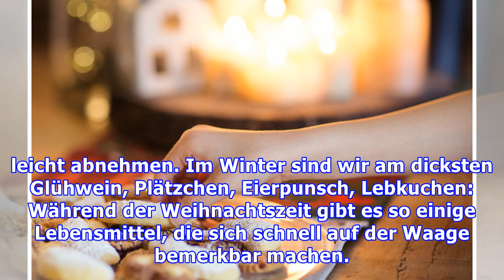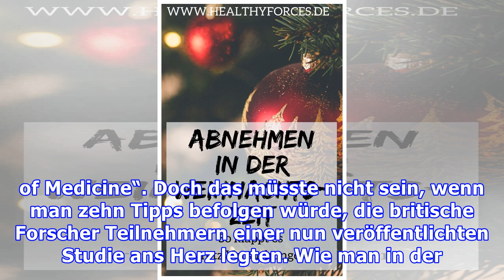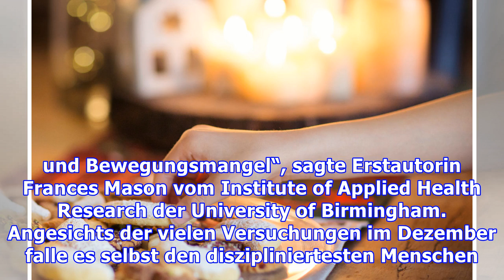Trotz Weihnachtszeit abnehmen!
Gewichtsreduktion während der Weihnachtszeit: Einfache Tipps helfen Plätzchen, Festtagsbraten, Punsch und Glühwein: In der Weihnachtszeit wird meist mehr geschlemmt als sonst üblich. Die Folgen der Völlerei sind oft schnell auf der Waage zu sehen. Doch trotz dem Schlemmen an Weihnachten lässt sich eine Gewichtszunahme vermeiden. Mit einigen Tipps britischer Wissenschaftler kann man während der Fei...